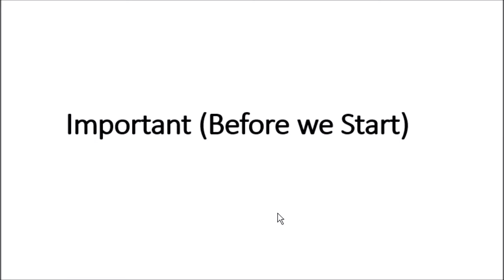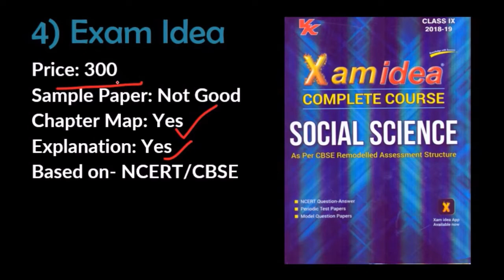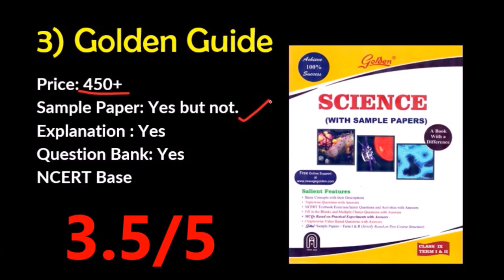Best books for Class 9 and 10 - Exam time - Sample Paper books | Review and Giveaway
In this video, you will see the best books available on Stores and These will be beneficial for you, before purchasing any books watch this video first. I reviewed some books in this video.

Get Full Study Materials for Class 9th (Chapter Wise Notes, Sample Papers, Extra Quest., Previous Yrs) All for Free, Checkout our Official

Free! Easy! Effective!

5) Arahant Publication
4) Exam Idea
3) Golden Guide
2) Cengage Foundation Books
1) ## See the Video ##

Links:

Oswaal Question Banks
Golden Guide
Cengage Foundation Books (Chemistry)
Rohit Publication Book

best books for class 9th and 10th exam preparation
cbse board preparation books
best books for exam time class 10
class 10 best books for cbse boards
class 10th best foundation books
class 10 best cbse reference book
class 10 best reference books list
best book for class 10th students
best books for class 10
best book for exam time in class 10
Class 10 reference books review